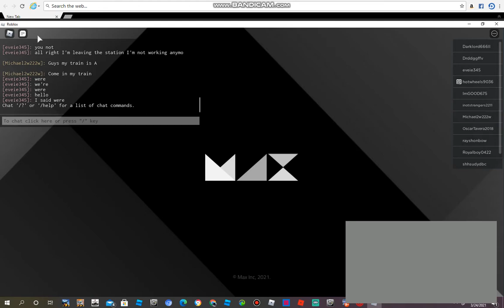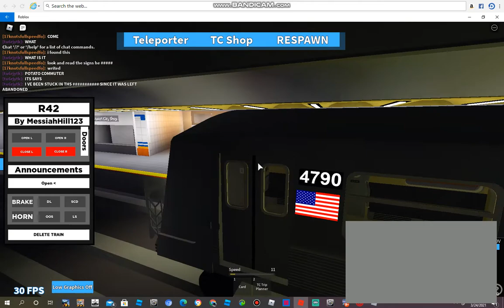Mta Music Video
:r142 Imma new york city subway :r142a huh r160b uncolpe* *news* BREAKING NEWS R160B UNCOUPLE NOW A LEMON r40: another lemon lemons: REEEEEEEEEEEEEEEEEEEEEEEEEEE r160a: im takeing ur spot lol 😂 bye r160b old ur lemon now